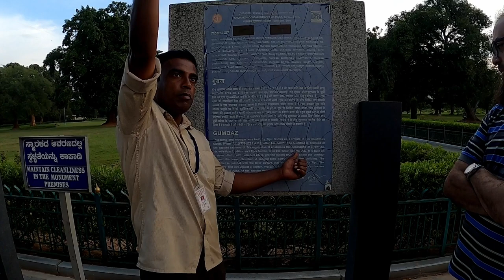HABIBI COME TO MYSORE, ನಮ್ಮ ಮೈಸೂರು ನಮ್ಮ ದೇಶದ ಹೆಮ್ಮೆ| Drone Shots | Mad Monk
Exploring all the touristic Attractions in Mysore (ಮೈಸೂರು).

The story which i showed how Mysore became Karnataka information taken from
insta..suraj_ devaraj